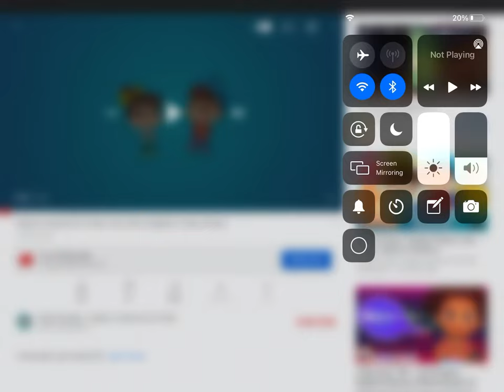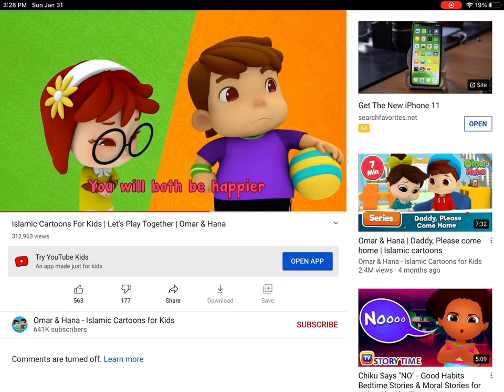Omar and Hana let’s play together.